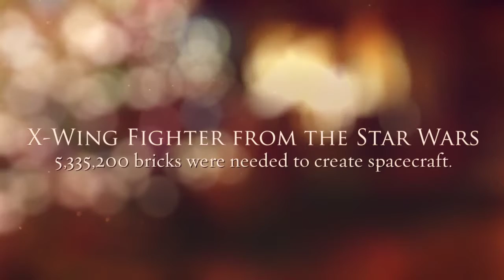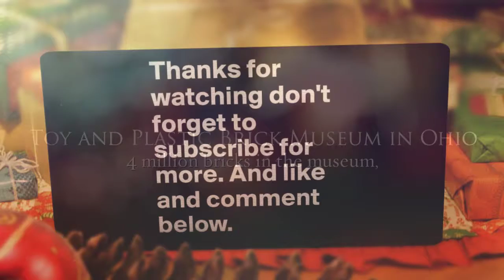10 Most Impressive Lego Models in The World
10 Most Impressive Lego Models in The World

1. Largest Lego sets

2. The Tallest Lego Tower

3. Largest Lego House

4. Most Lego Bricks in one model

5. Largest Lego Car

6. Largest Statue

7. Most expensive Lego Brick

8. Largest Lego Bridge

9. Lego Images

10. The largest Lego castle